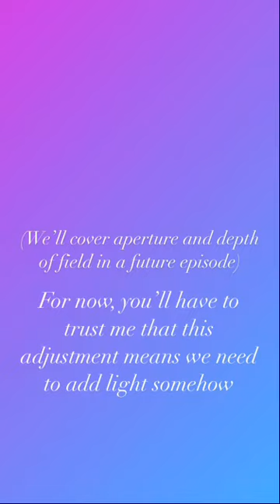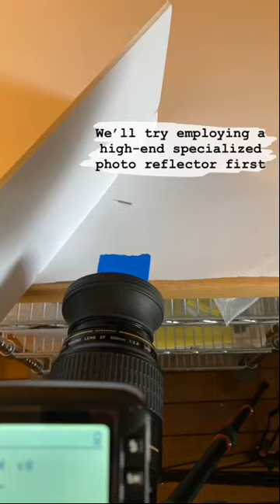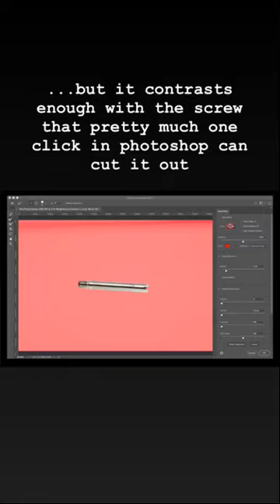Behind the Scenes of a Tiny Product Shot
I needed some practice photographing tiny objects, so come along as I set up and adjust lighting and other settings to photograph a tiny screw from a watch bracelet.

This was originally an Instagram story, so forgive the vertical video.